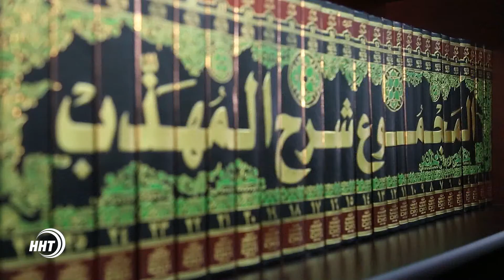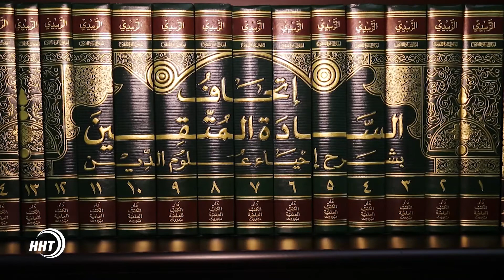История о том, как халиф Умар (да будет Доволен им Аллагь) принял Ислам